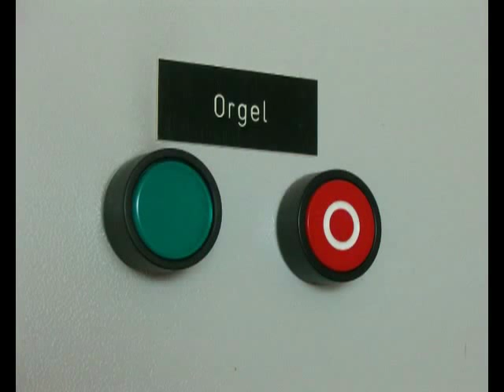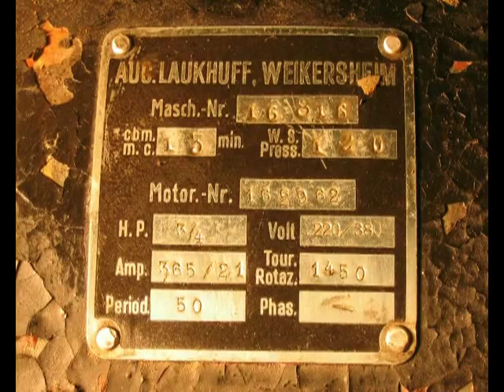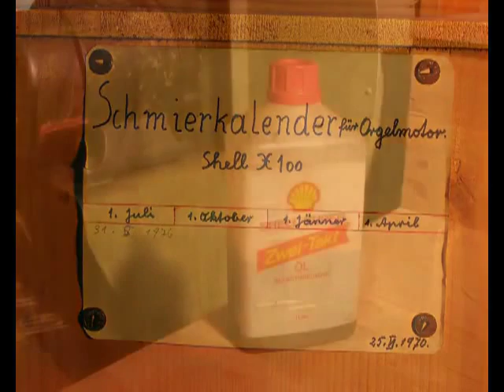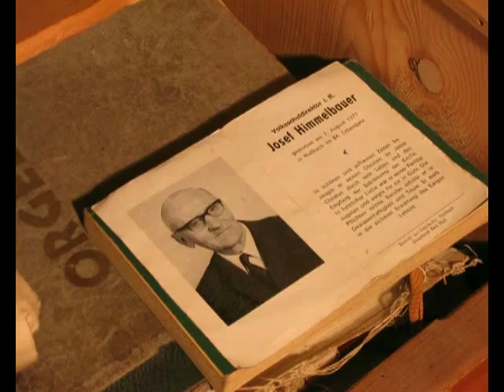in memoriam alte Orgel Nußbach